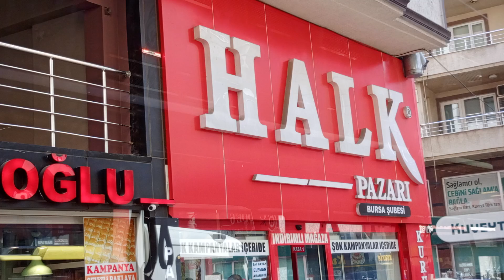DİKKALDIRIM HALK PAZARI GÜLÜMOĞLU 20240918 142002 BURSA